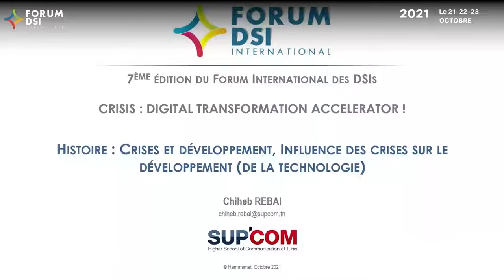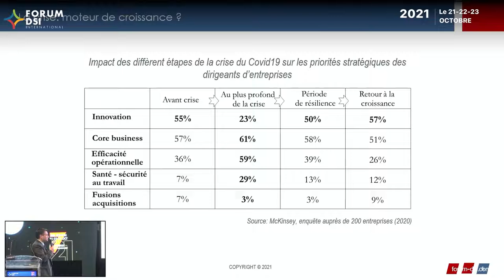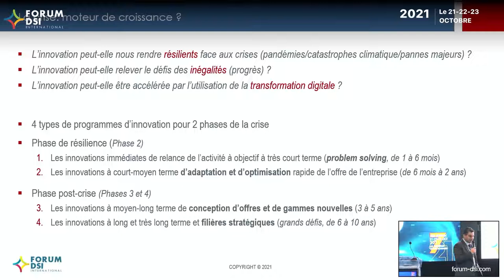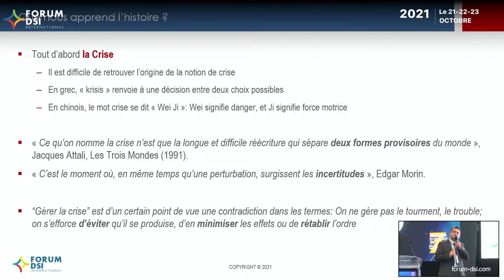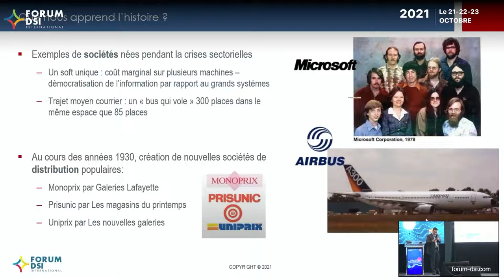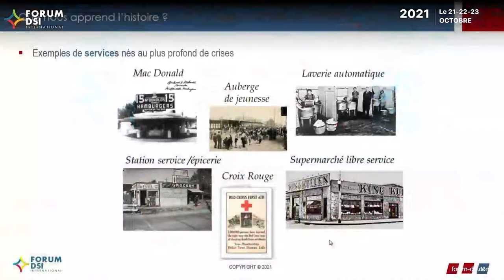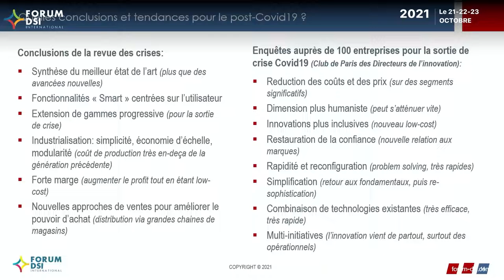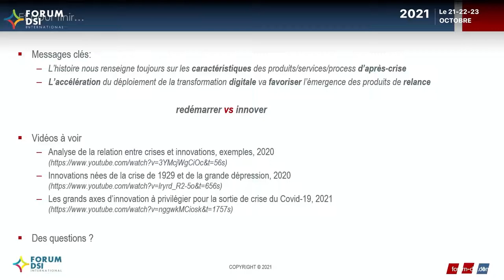FDSI 2021 - Conférencier Chiheb REBAII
Histoire : Crises et développement, Influence des crises sur le développement (de la technologie) Conférencier :Chiheb REBAII